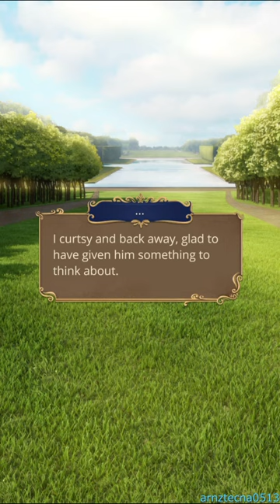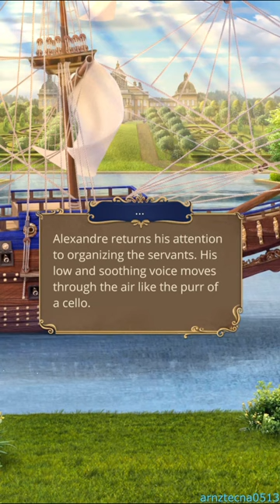Vying for Versailles, Season 1, Episode 9 | Romance Club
Season 1, Episode 9: A Bird in the Bush

Before the guests leave, the King declares an impromptu costume ball. Will it be a catastrophe, a triumph, or result in bloodshed?